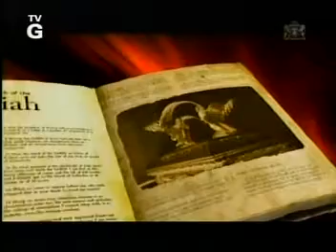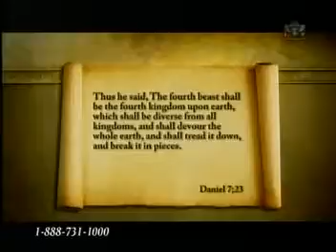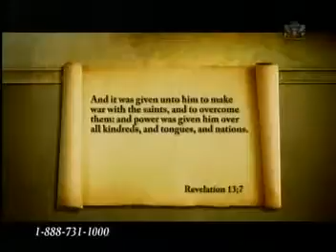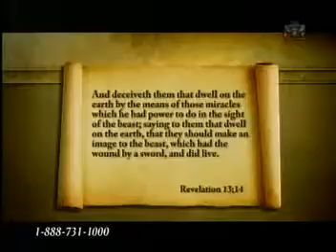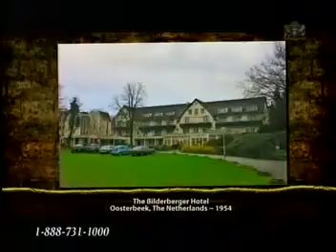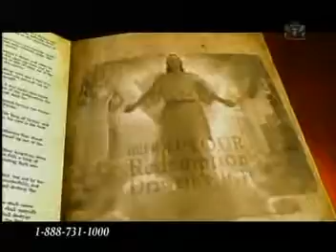THE COMING ONE WORLD GOVERNMENT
Biblical prophecy tells us that in the last days,  in the generation that Israel would be reborn as a nation - which happened in 1948,  a number of prophecies would come to pass.  One of those prophecies is the formation and birth of a world government according to Daniel 7:43 and it's description of the fourth beast emerging upon the earth.  Grant Jeffrey gives the details of this emerging world government appearing before our very eyes in our lifetime.  This dramatic development serves to prove that the world is running out of time before global judgment strikes the earth.